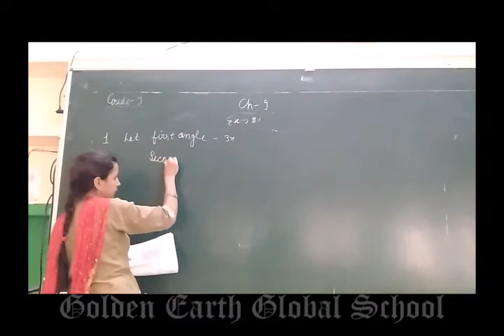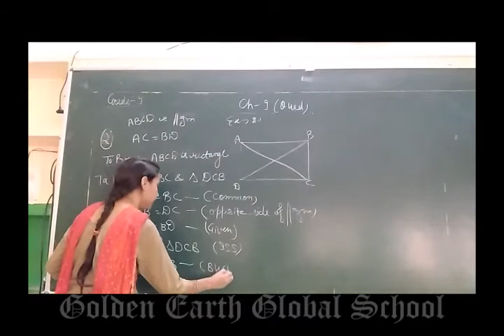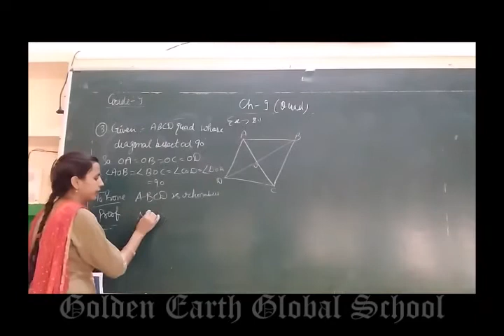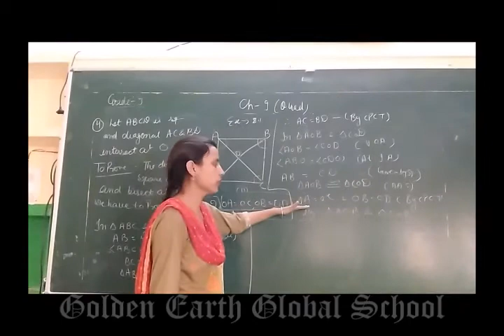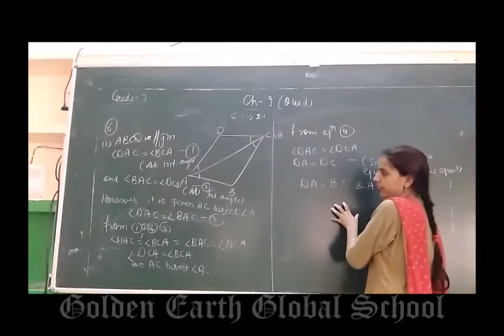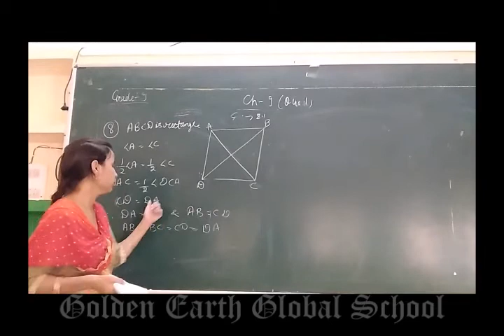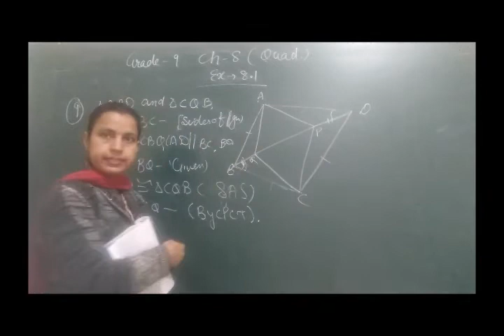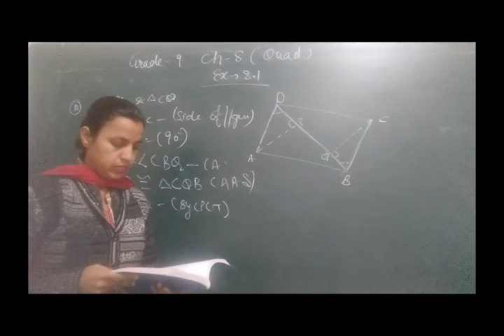Grade 9 | Maths | Ex 8.1 | Golden Earth Global School, Sangrur